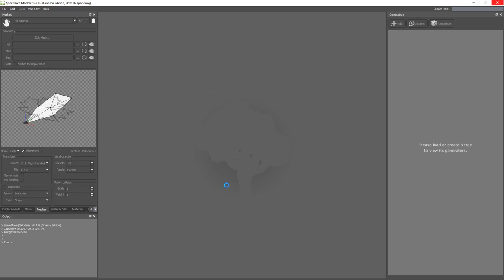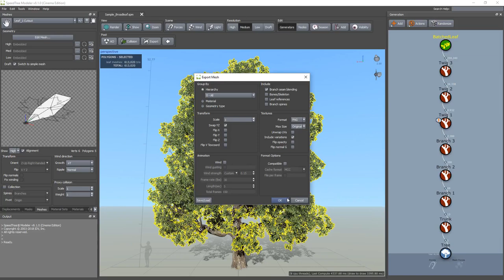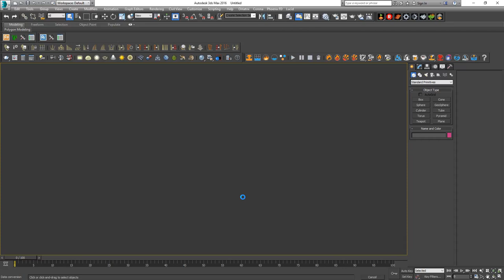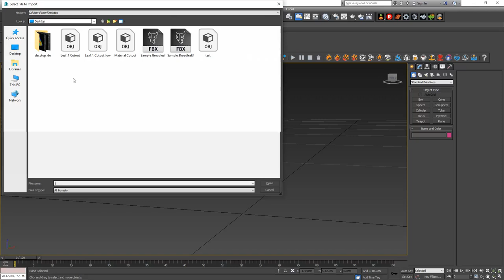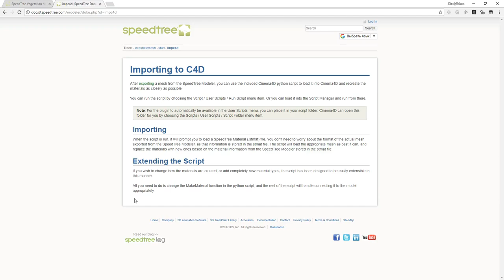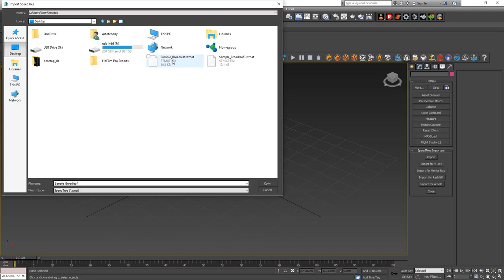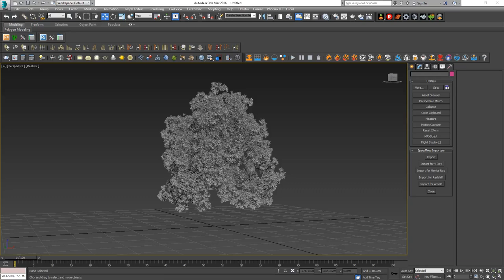How to export a single leaf or mesh with leaves from SpeedTree?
SpeedTree Tutorial

This is a video from the old channel. Since I haven't time for editing and the new voice acting due to spend time for other lessons, I decided to upload it like as you see.

I think it will be useful for someone.

Subtitles in different languages - not planned.

If you like this video:
► Click on the “Thumb up”
► Share with friends - do not be greedy =) After all, they also want to get this knowledge =)